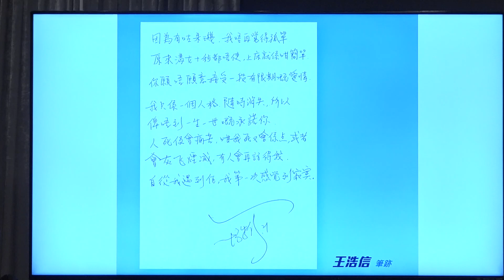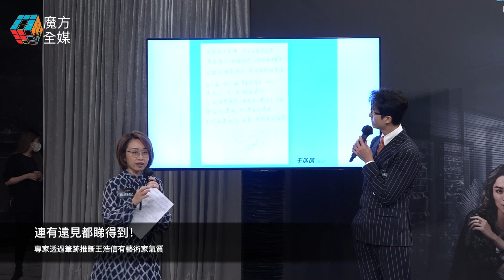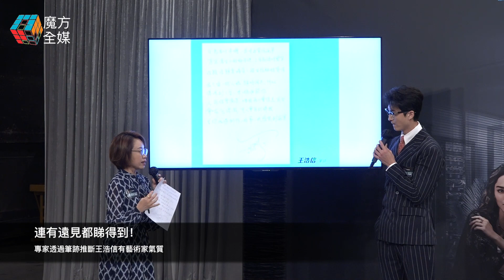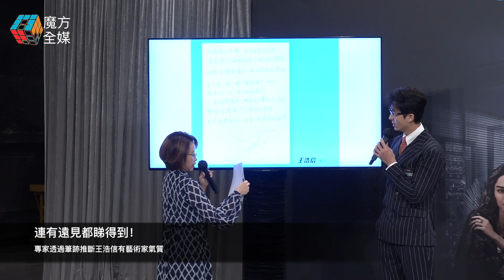連有遠見都睇得到！專家透過筆跡推斷王浩信有藝術家氣質